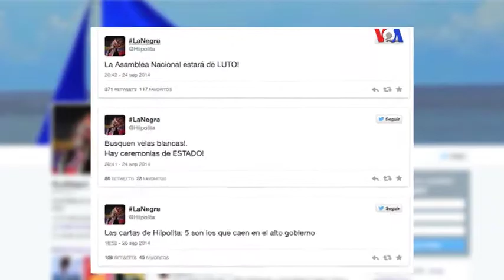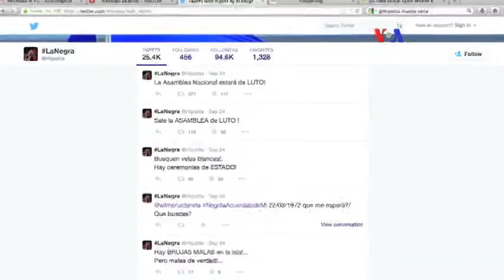Detienen a otro twittero en Venezuela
Durante los últimos tres meses, en Venezuela, siete twitteros han sido privados de libertad, por expresar opiniones que las autoridades consideran inapropiadas.